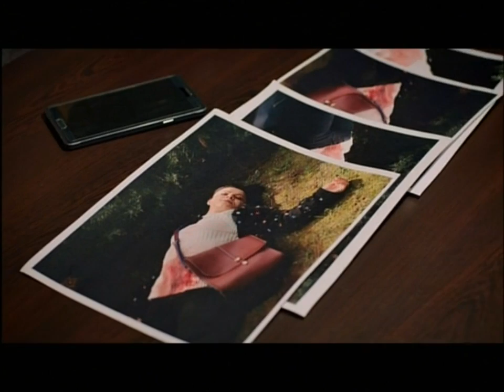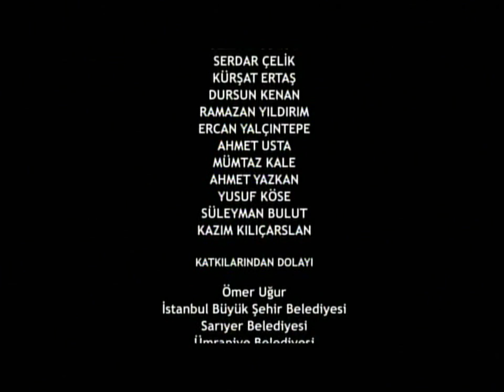Kara Ekmek - 11. Bölüm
Açgözlülüğünün kurbanı olan Seda parkta kanlar içinde yatarken; Asiye ve Çetin de onu aramaktadırlar. Bu masum çaba ertesi gün onlara çok pahalıya patlayacaktır.
Semra, Asiye adım adım eceline yürütecek planlarına devam edecek birbirlerine küs olan  Çetin ve Asiye de bu küslüğün bedelini çok ağır ödeyeceklerdir.
Taylan’ın boşanmakta ısrarlı olduğunu duyan Hale ise arabasına atlar ve yaptığı kaza ile
hem kendinin hem de Taylan’ın hayatında geri dönüşü olmayan sonuçlara yol açar.
Diğer tarafta Pervin Ayşe’ye ilik veren “yabancının” peşindedir...
Mine ise Ayşe’nin hastaneden kaçırıldığı haberiyle şoke olur. Küçük kızdan kim, ne istemektedir?